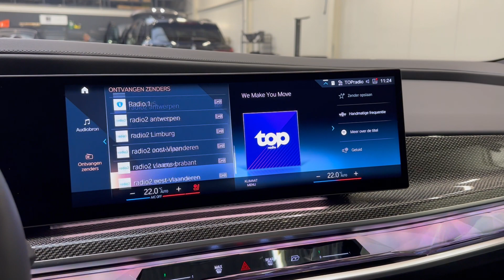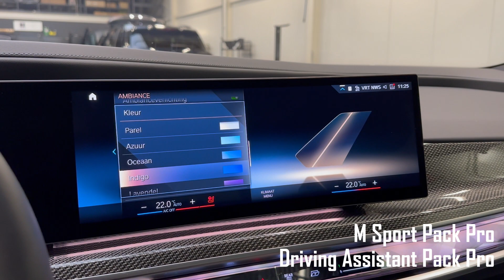Tour of a 2023 BMW i7 xDrive60 M Sport | For Sale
Sublime 2023 BMW i7 xDrive60 M Sport, now available at our Car Store!